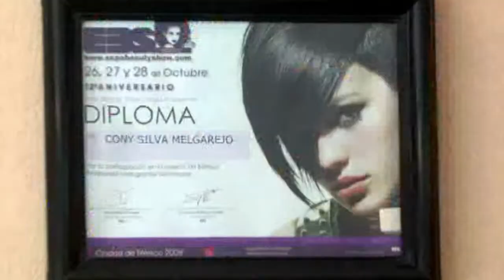Noticias Huejotzingo 8vo DTTO (Viernes 26 de Octubre 2018)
*Mueren tres masculinos en túnel de Coronango utilizado para sustraer gas LP
*Autoridades de  Coronango inician rescate del Ameyal “Xola”
*A plena luz del día ladrones despojan a una mujer de su motoneta en Xoxtla
*Exige comité municipal del PSI en Xoxtla aclaración del edil sobre presunto nepotismo
*Dignifican autoridades municipales espacios públicos de Domingo Arenas
*Realizarán limpieza y buscarán regularizar espacios en panteones de Domingo Arenas
*20 calaveras gigantes desfilarán en Huejotzingo con motivo de día de muertos